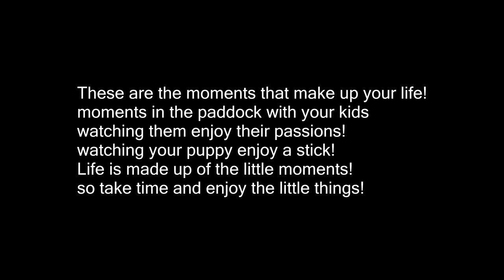Protecting My Mental Health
DaybyDayVlogs
110 North Front Street - A3,
Suite #213
Belleville, Ontario, K8P 0A6
Canada